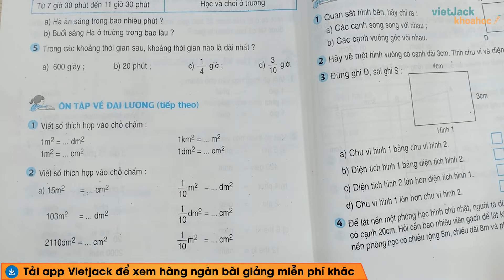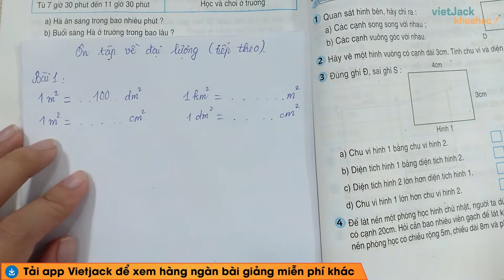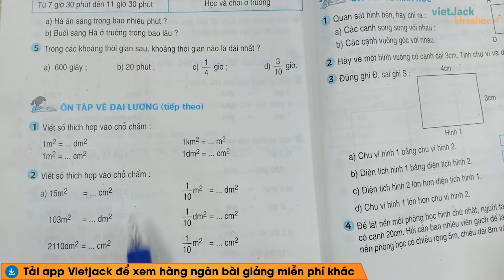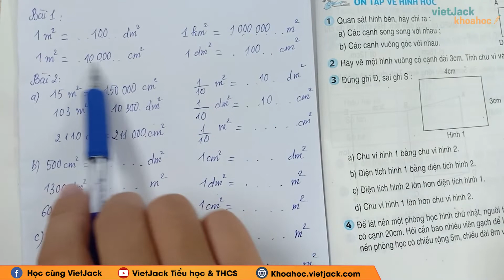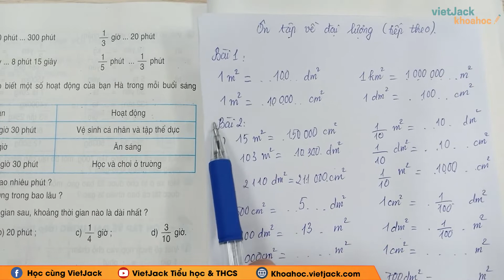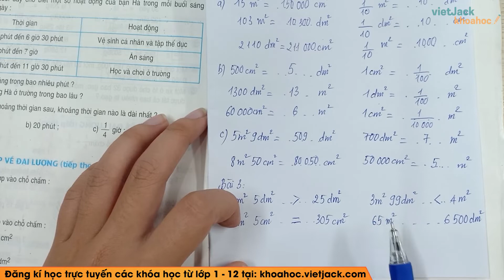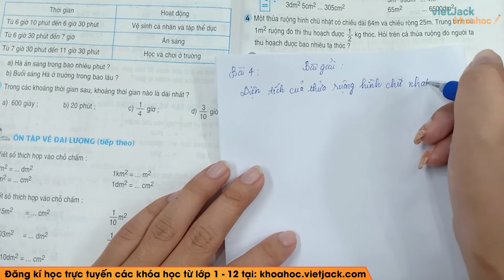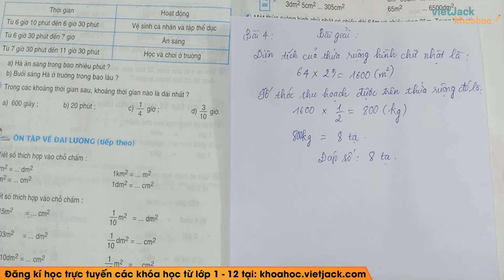Toán lớp 4 - trang 172 - Ôn tập về đại lượng tiếp theo - Cô Lê Thị Minh Châu (DỄ HIỂU NHẤT)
Toán lớp 4 - Ôn tập về đại lượng tiếp theo - trang 172

Bài giảng này cô sẽ giúp các em tổng hợp toàn bộ kiến thức trọng tâm bài Ôn tập về đại lượng tiếp theo trong chương trình học Toán lớp 4. Video này, cô cũng sẽ giải tất cả các bài tập của bài học này trong sách. Chú ý theo dõi bài học cùng cô nhé!